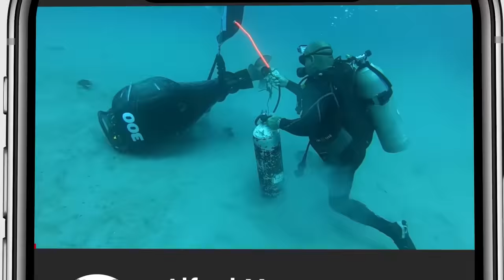I've Been Hit ! One against Two at Black Point Marina ! Who You Calling Hoodrat ! (Chit Show)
Easter weekend at Black Point Marina brought two unexpected visitors.